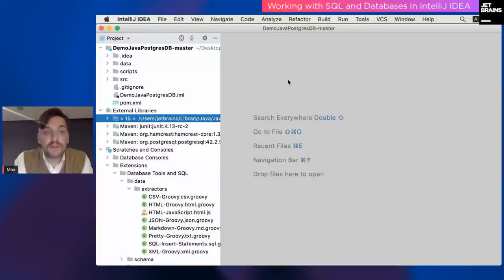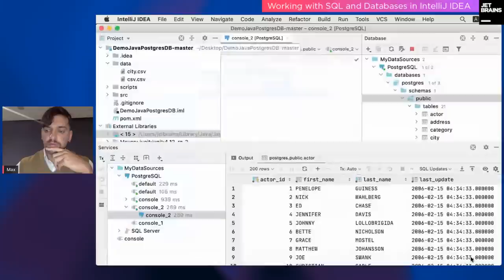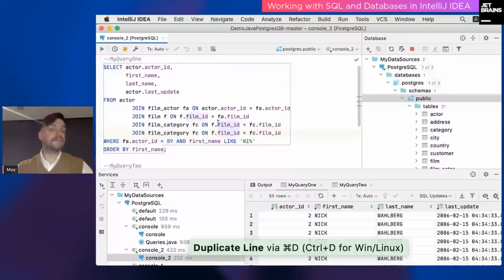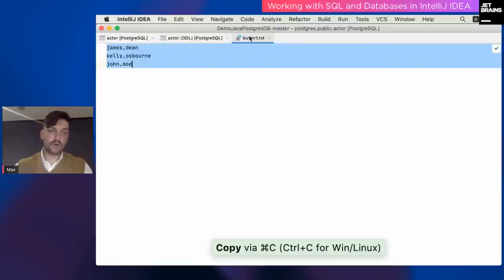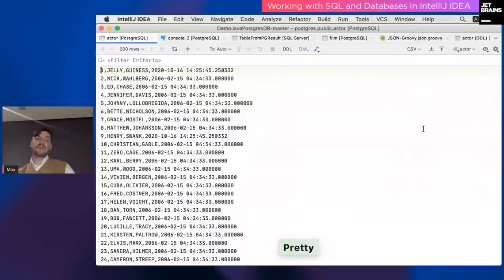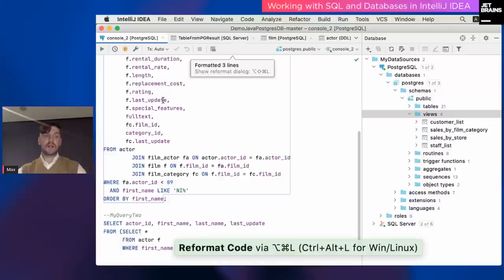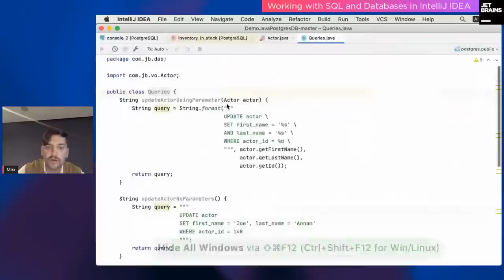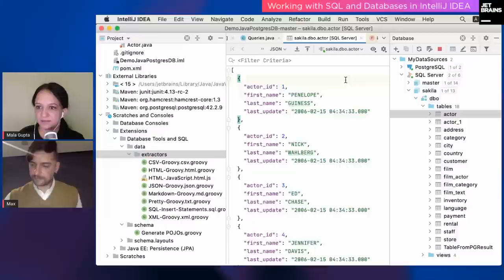IntelliJ Webinar: Working with SQL and Databases in IntelliJ IDEA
In this webinar, we’ll show the basics of writing SQL queries and working with data in IntelliJ IDEA. From basics — how to write a simple query faster to some more complicated stuff: updating data, creating run configurations, using language injections.

What will be covered:
— Creating a simple query. Various types of code completion, code snippets, expanding wildcards, working with subqueries.
— Data editor. Editable result-sets, bulk submit, multiple submit, transposing data.
— Data import/export. Import from CSV file, export to JSON or UPDATES, INSERTS. Export to other databases.
— Navigation. Searching for database objects, data, SQL code, files, settings, etc.
— Other features. User parameters, diff tool, evaluate an expression, transaction control,

All these features are also relevant to DataGrip, PhpStorm, PyCharm, Rider, and other IDEs based on the IntelliJ Platform.

Speaker:
Maxim Sobolevskiy
Maksim Sobolevskiy lives in St. Petersburg, Russia. He is originally from Tashkent, Uzbekistan but moved to Russia in 2010. He has worked as a PMM for JetBrains since 2015. From 2020 he is a team lead of DataGrip. Before, he was an SQL-developer for 10 years, working for the charity organization "Foundation source", the National bank of Uzbekistan, and "Soyuz" furniture factory.

Categories